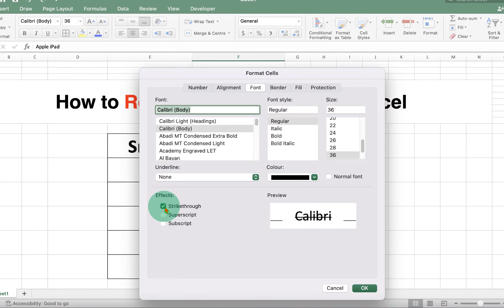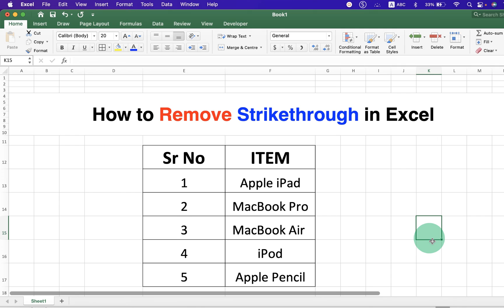How to Remove Strikethrough in Excel [ MAC & WINDOWS ]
Watch in this video, How to Remove Strikethrough in Excel on MAC and WINDOWS from text using the "Format Cells" option